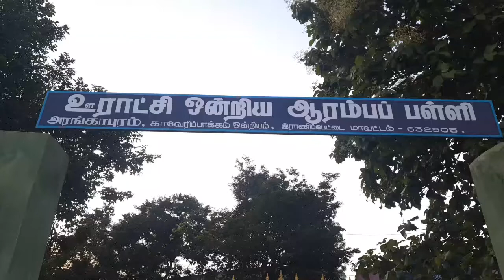RANIPETTAI DISTRICT GOVT SCHOOL MUTRUKKAI NEWS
பாணாவாரம் அருகே கட்டணம் வசூலிக்கும் அரசு பள்ளிதலைமை ஆசிரியர் நடவடிக்கை எடுக்க பெற்றோர்கள் கோரிக்கை
    ராணிப்பேட்டைமாவட்டம்,பாணாவரம் அருகே அரசு ஊராட்சி ஒன்றிய ஆரம்பபள்ளி தலைமை ஆசிரியர் மாணவர்களிடம் புத்தம் மற்றும் பள்ளிசீருடை வழங்க கட்டணம் வசூலிப்பதாகபெற்றோர்கள் குமுறல் தலைமை ஆசிரியரை இடம் மாற்ற செய்ய அரசுக்குபெற்றோர்கள் கோரிக்கை.சோளிங்கர் அடுத்த பாணாவரம் ஊராட்சிக்கு உட்ப்பட்ட பகுதி ரங்காபுரம். இங்கு ஊராட்சி ஒன்றிய ஆரம்ப பள்ளி உள்ளது, இதில் ஒரு தலைமை ஆசிரியர் மற்றும் ஒரு ஆசிரியார் உட்பட இருவர் பணியாற்றி வருகின்றனர். இந்த பள்ளியில் இப்பகுதியை சுற்றியுள்ள சுமார் 100-க்கும் மேற்ப்பட்ட பள்ளி குழந்தைகள் 1-முதல் 5-ஆம் வகுப்பு வரை படித்து வருகின்றனர்.இந்த பள்ளியில் உள்ள தலைமை ஆசிரியர் பள்ளி வளாகத்தில் உள்ள செடி கொடிகளை அகற்ற பள்ளி குழந்தைகளை ஈடுபடுத்துவதாக பெற்றோர்கள்வருத்தம் தெரிவிக்கின்றனர், செடி கெடிகளை அகற்ற குழந்தைகளை ஈடுபடுத்தி வருவதால் கடந்த வாரம் என்ற..பிள்ளைக்கு பூச்சு கடித்து அலர்ஜி ஏற்ப்பட்டுமருத்துவமனையில் சிகிச்சை பெற்று வந்ததாகவும் கவலை தெரிவிக்கின்றனர். மேலும் அரசு இலவசமாக வழங்கும் நோட்டு, புத்தகம் வழங்குவதற்க்கும், பள்ளிசீருடை வழங்குவதற்க்கும் பணம் வசூலித்து வருவதாகவும், பணம் தராத பிள்ளைகளுக்கு இதுவரை சீருடை வழங்காமல் இழுத்தடித்து வருவதாகவும்பெற்றோர்கள் குற்றம் சாட்டுகின்றனர்.படிக்க பள்ளிக்கு வரும் பிள்ளைகளை தனது சுய லாபத்திற்காகவும் தனக்கு நல்லபோர் கிடைக்கவேண்டும் என்ற என்னத்தில் குழந்தைகள் என்றும் பாராமல் குழந்தைகளை எதற்காக இதுபோன்ற பனிகளில் ஈடுபடுத்த வேண்டும் எனவும் பெற்றோர்கள் கேள்வி எழுப்புகின்றனர். எனவே சம்மந்தபட்ட துறையினார் இது குறித்து விசாரனை நடத்தி மேற்படி தலைமை ஆசிரியர் மீது நடவடிக்கை எடுத்துபணி இடமாற்றம் செய்ய வேண்டும் எனவும் இப்பகுதி மக்கள் அரசுக்கு கோரிக்கை
விடுக்கின்றனர்

பேட்டி:சரிதா (பெற்றோர்)